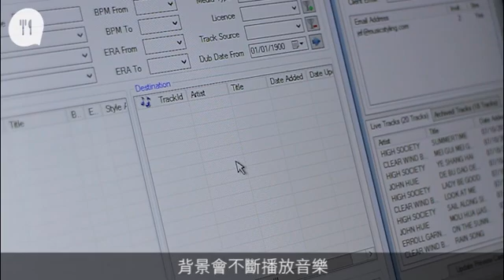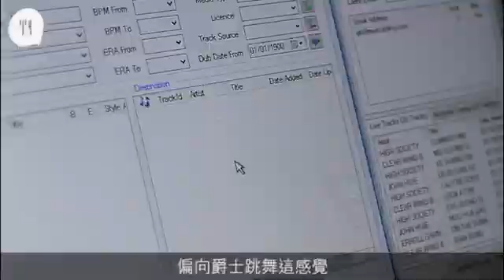香港唯一背景音樂師 愛聽譚詠麟飲奶茶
【飲食籽：識飲識食】
「十年前如果你說背景音樂，人家可能會問這是甚麼？」背景音樂師Jef Cheah說。一間餐廳要營造情調、氣氛，除了環境、餐具、燈光外，音樂是最重要一環。若你和情人到一間高級西餐廳，花費千金為求浪漫氣氛，豈料餐廳卻播放搖滾音樂，是否大煞風景？走進餐廳細心一聽，一般會有美妙樂聲，這便是背景音樂師的職責。